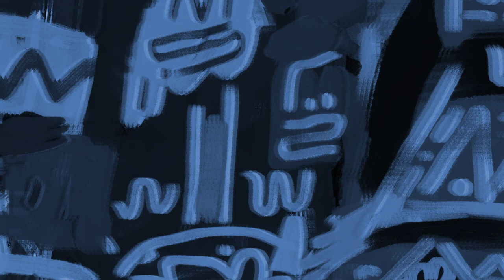nair II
Slightly modified.